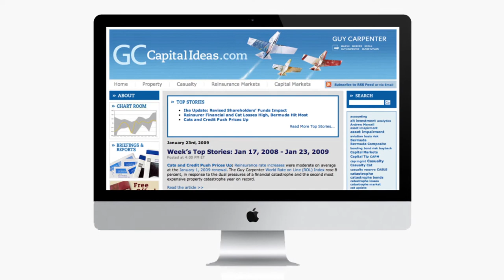Financial Services Case Study: Brand Marketing Campaign Increases Revenue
Branding and marketing a financial services brand. The New York-based branding and marketing communications agency, The Halo Group, transformed an iconic and century-old name in insurance during an economic slump. By creating a strategically focused internal and external marketing communications campaign, Guy Carpenter demonstrated its newly created position as both an industry thought-leader and a trusted advisor.